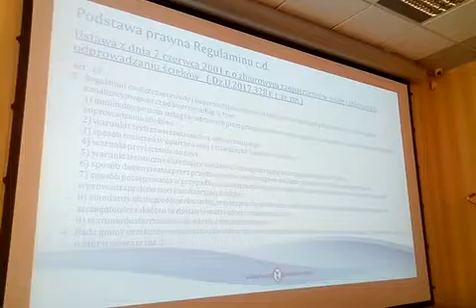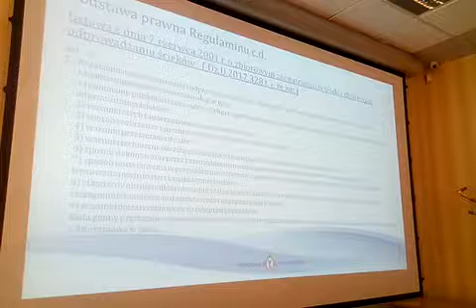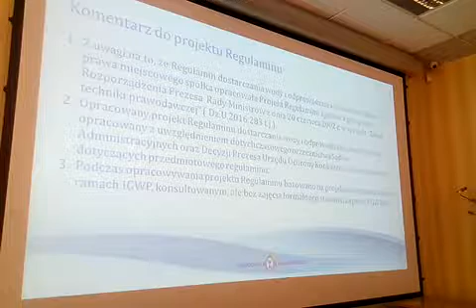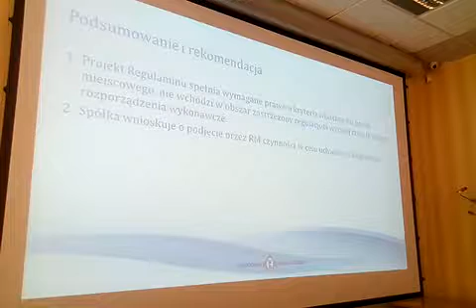06.06.2018 Komisja Infrastruktury RM Białystok i Rafał Kosno o sygnalizacji drogowej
Rada Miasta Białystok